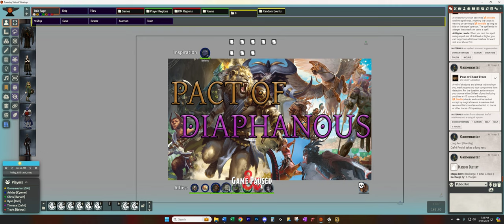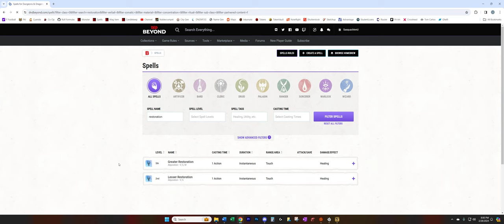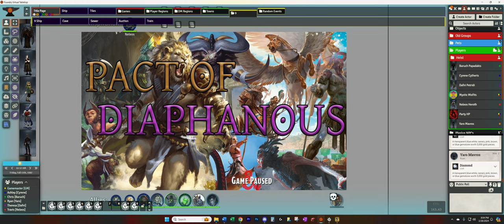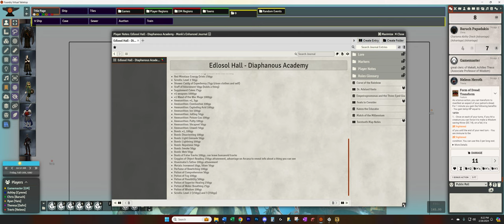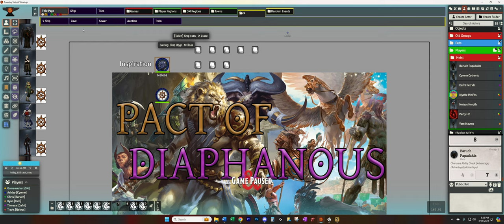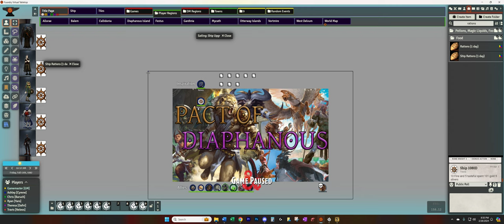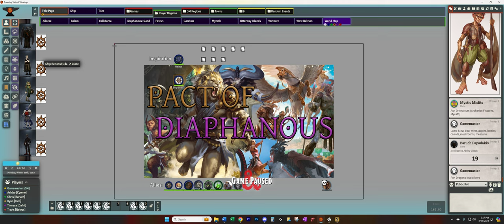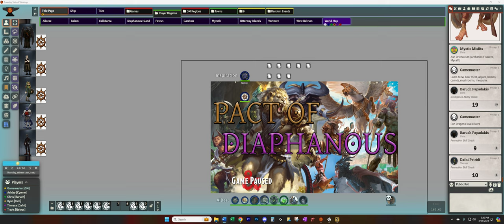Diaphanous 9-1 (2-28-2024) Ron Dragons Loves Rivers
8-17 accidentally was not recorded. Not much happened beyond the level-up.